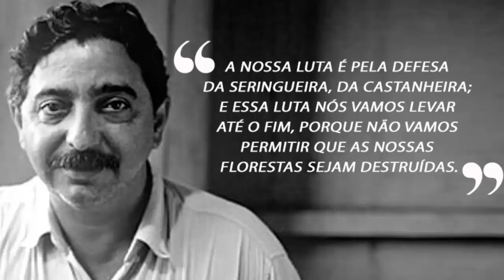Refuse/ Resist - Sepultura -Letras-Lyrics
Salve a Amazônia